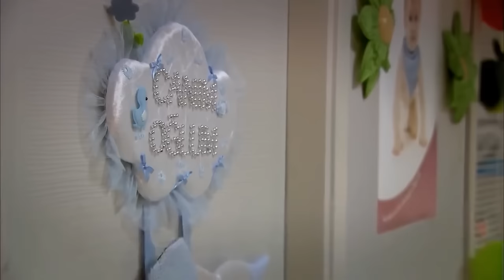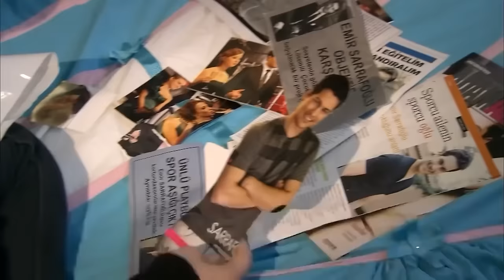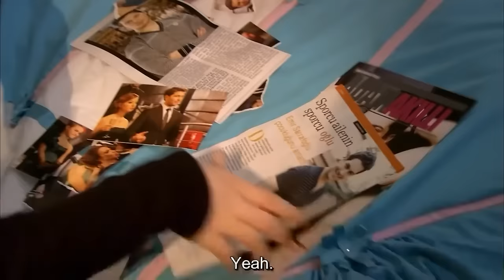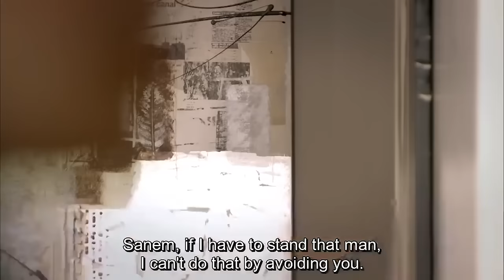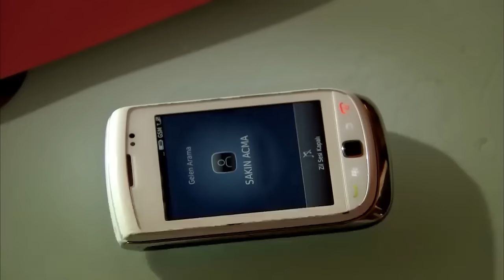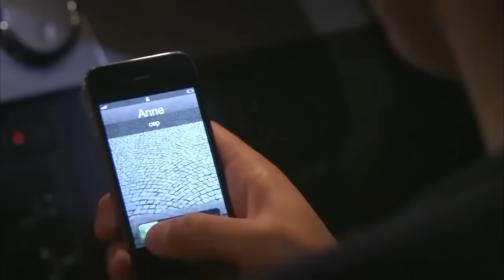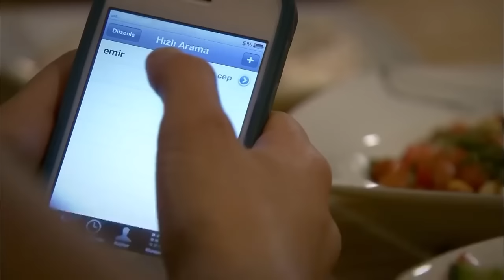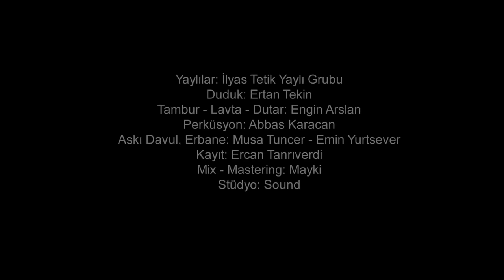The Girl Named Feriha Episode 59 (English Subtitles HD)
(English Subtitles)

The order is on the way to fatherhood!

With the premature birth of Dream, the difficult wait begins for Emir and Feriha. The emotional distance between Emir and Feriha, who do not dare to approach each other, becomes unbearable for both of them in this process. Dec. Cansu, who left the hospital and returned home, is curious about the developments on the Emir and Feriha front during the time he missed.
On the other hand, Mehmet, who received a job offer from Emir in the doorman's apartment, is under siege from Seher. While Emir is standing with the support of Hande and Koray during the difficult days, Feriha starts to question the decision she made about not telling Emir her true feelings. As the countdown starts for the big party to be given at Night, Feriha's throw towards Emir will cause unexpected events.

Production: Fatih Aksoy
Director: Merve Girgin Neslihan Yeşilyurt
Screenplay: Melis Civelek, Sırma Yanık